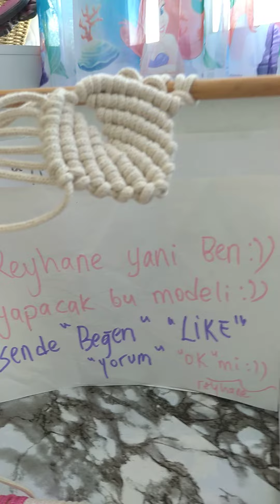makrome nasıl yapılır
instagram

instagramda etiket bölümüne reyhaneilemakrome yazın yapdıklarım çıkacak:))
mobilya boyama ,mobiya yenileme ,duvar boyama duvar dekoru ,makrome adına herbirşey

makrome,macrame,makromeyılbaşıağacı,makromeanahtarlık ,